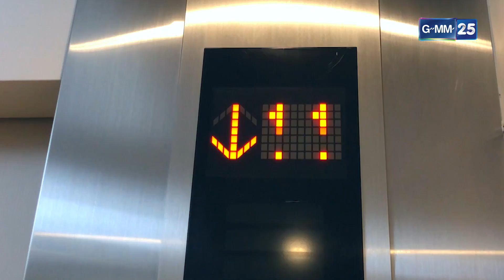เหมือนเราเคยรักกัน | EP.5 (8/8) | 18 มี.ค. 65 | GMM25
และรับชมย้อนหลังได้ที่

เหมือนเราเคยรักกัน Deja Vu กับเรื่องราวความรักย้อนเวลา ที่โชคชะตาดันเล่นตลกให้เขาและเธอต้องจากกัน นำแสดงโดย "ป้อง ณวัฒน์ กุลรัตนรักษ์" โคจรมาพบกับนางเอก "เอสเธอร์ สุปรีย์ลีลา"

พร้อมทัพนักแสดงคับคั่ง ไม่ว่าจะเป็น แกงส้ม ธนทัต, กอล์ฟ พิชญะ, ลิลลี่ ภัณฑิลา, ริท เรืองฤทธิ์, ปุ๊ มนตรี, อั๋น โอลิเวอร์, นุ่น ดารัณ, เจนิสเจณิสตา ฯลฯ

ติดตามชม ละครเหมือนเราเคยรักกัน